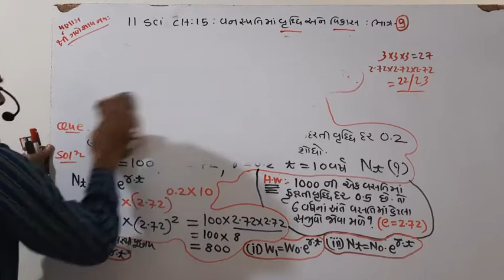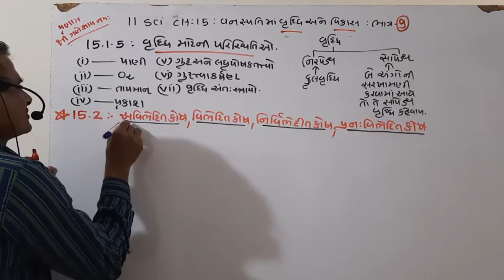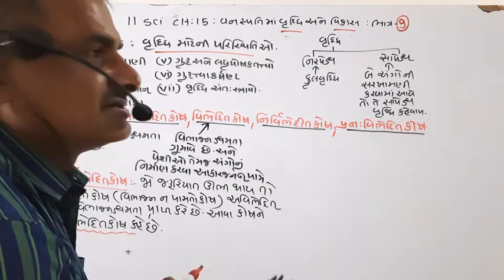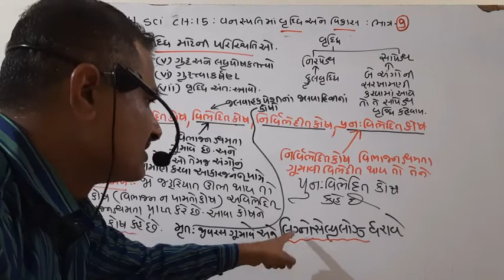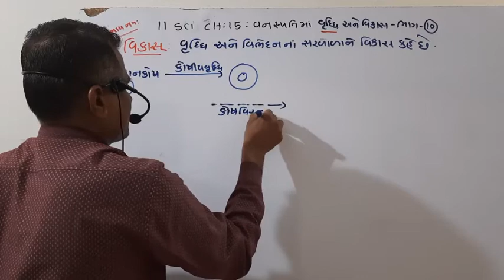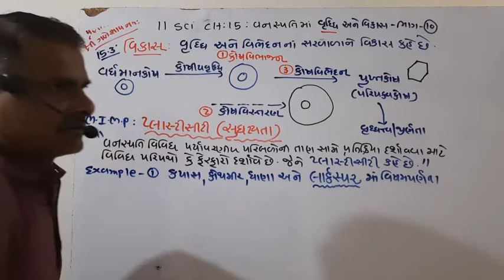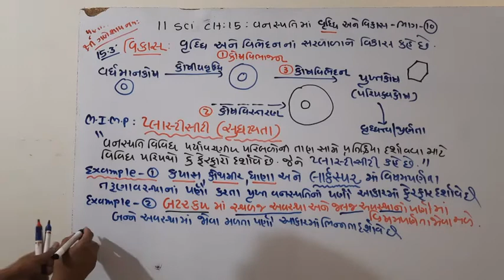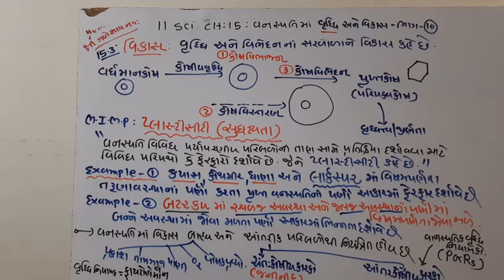class 11 chapter 15 biology part 5 by s.r sir aaradhya classes gujrati medium